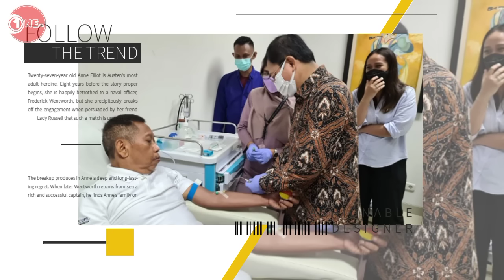JARANG TERSOROT! Deretan Artis Senior ini Alami Sakit Keras, Ada yang Sampai Amputasi Kaki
Kehidupan para artis senior Tanah Air memang selalu menarik untuk diikuti.
Dalam kenyataannya, banyak artis senior yang masih bersinar hingga saat ini.

Namun ada pula beberapa artis senior yang telah vakum dari dunia hiburan Tanah Air. Entah karena sepi job ataupun mengalami masalah kesehatan.

Sempat berjaya pada masanya, kini sejumlah artis senior tengah berjuang melawan penyakit keras.

Beberapa di antaranya bahkan sedang menjalani perawatan secara intensif demi kondisi kesehatan yang lebih baik.

Simak deretan artis senior yang tengah berjuang melawan sakit keras berikut ini, yang berhasil admin himpun dari berbagai sumber.